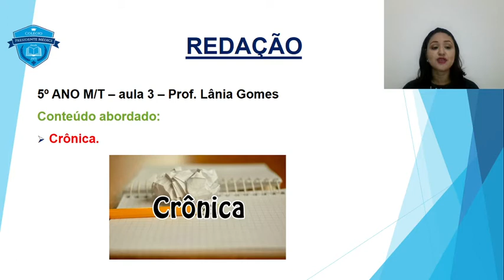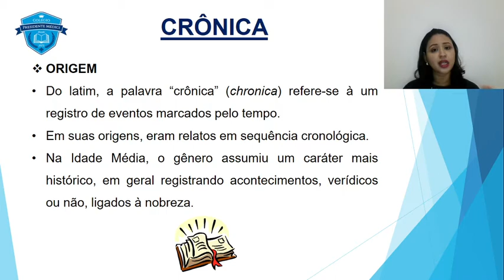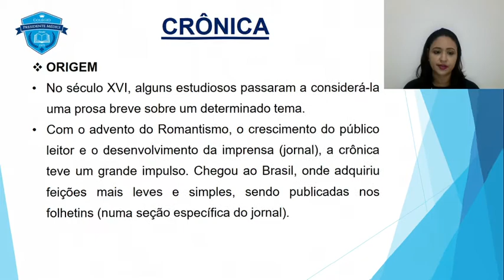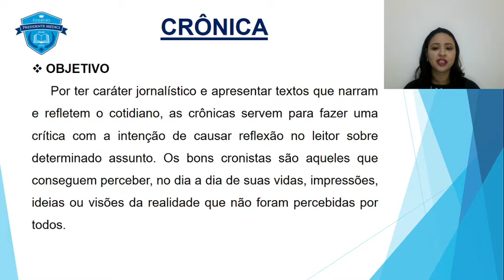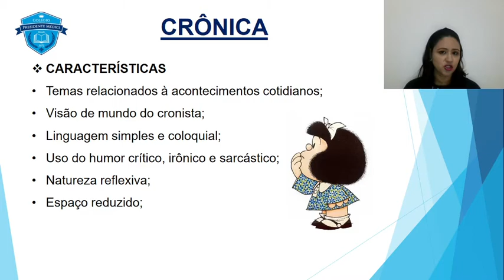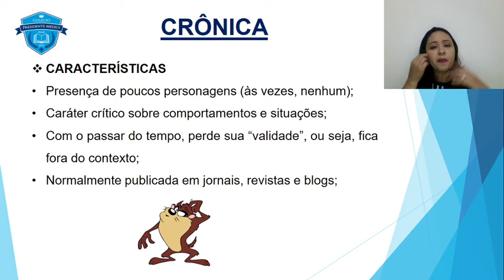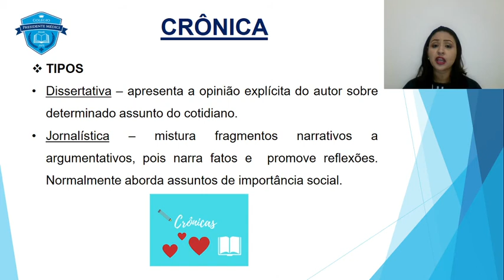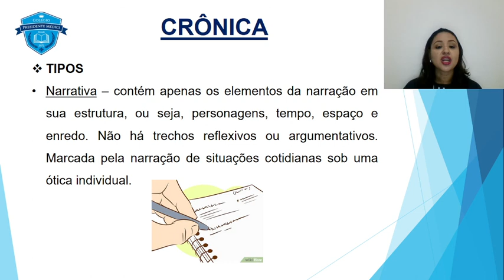REDAÇÃO 5º ANO AULA 03 4º BIMESTRE